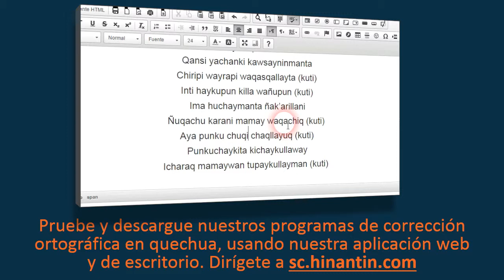Como pronunciar maqchhiy ‘lavar, asear con agua u otro líquido’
En el programa de hoy vamos a hablar del término Maqchhiy ‘lavar, asear con agua u otro líquido’

Social

Grupo de Investigación Hinantin: La entrada ‘maqchhiy’ es parte de la base para el desarrollo de un diccionario hablado disponible gratuitamente para el idioma quechua.